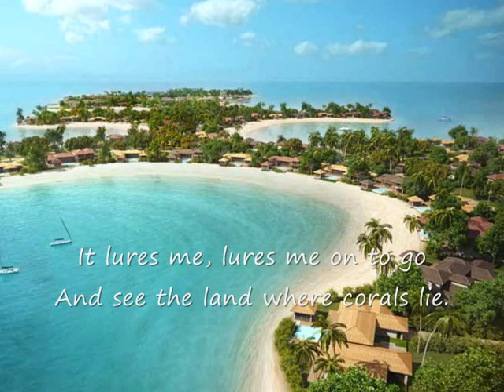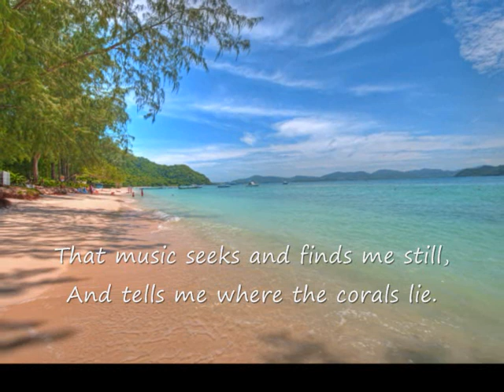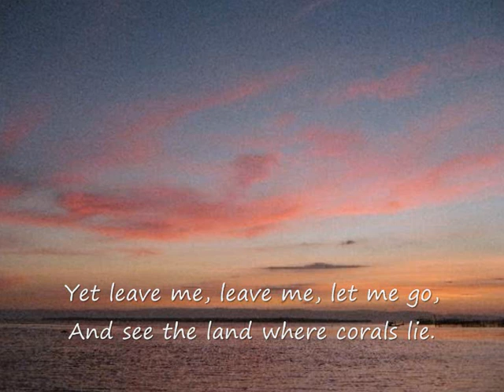Elgar 'Where Corals Lie' - Gladys Ripley, contralto; George Weldon conducts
From Gladys Ripley's second recording of Elgar's 'Sea Pictures,' made in 1954 with George Weldon and the London Symphony Orchestra, we hear the most popular song in the cycle of five, "Where Corals Lie." ... From the excellent Pristine Audio reissue on PASC196 ...